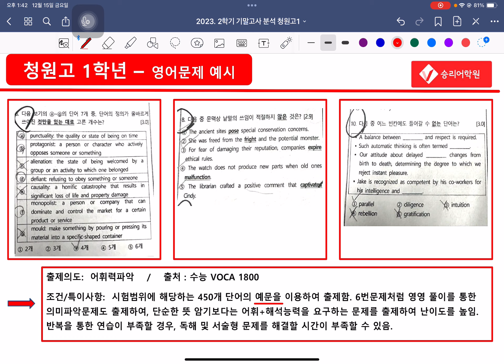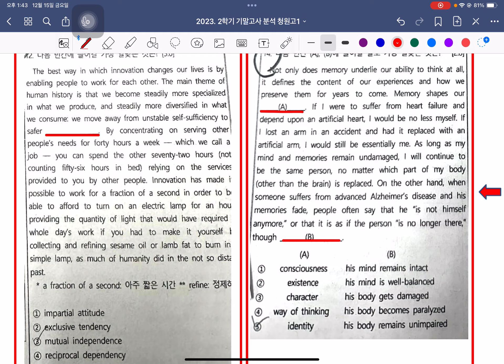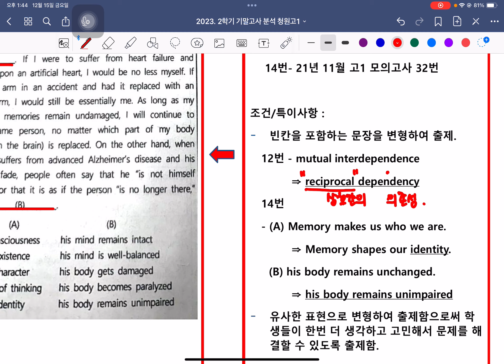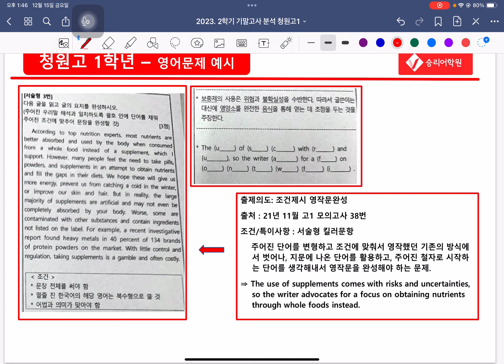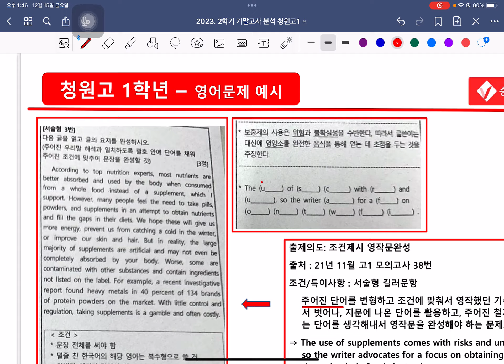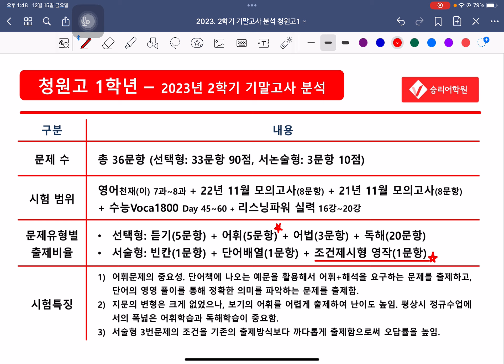2023 2학기 기말고사 분석 청원고1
청원고1, 청원고2의 전교1등이 동시에 다니고 있는 승리어학원입니다. 청원고를 전문적으로 지도하는 학원이 은사에 많지 않은 상황에서 더욱 뜻깊은 일입니다. 더욱 열심히 가르치고 지도하겠습니다.